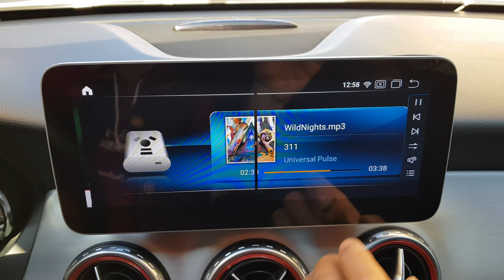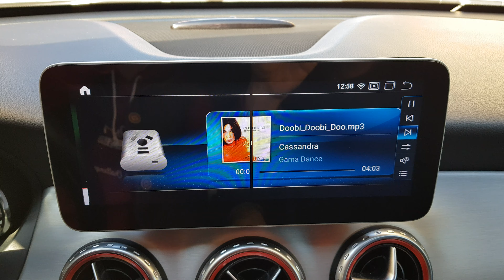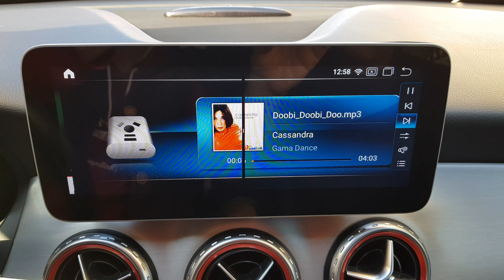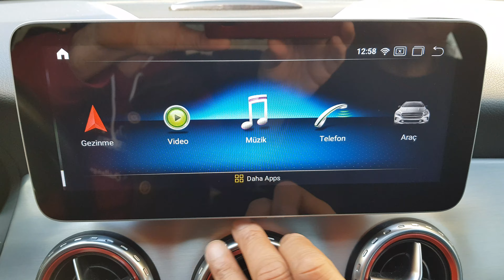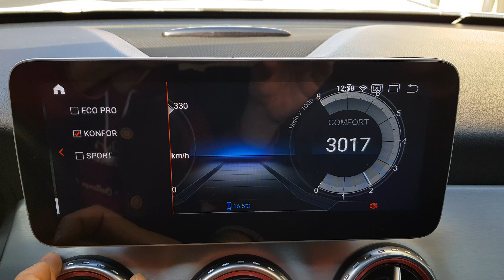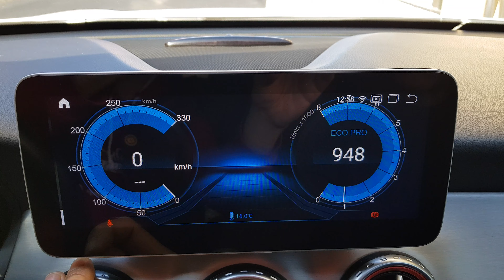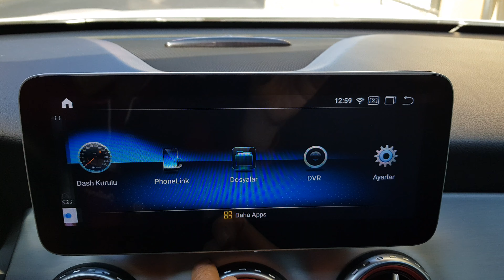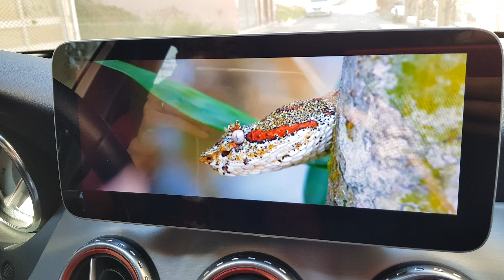MERCEDES GLA Android Multimedya dvd navigasyon tv kamera bluetooth youtube